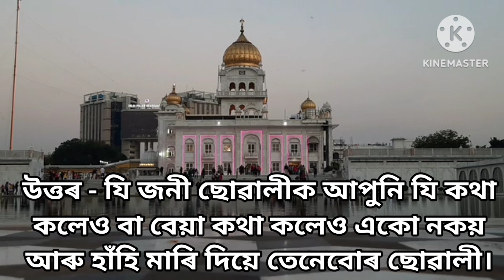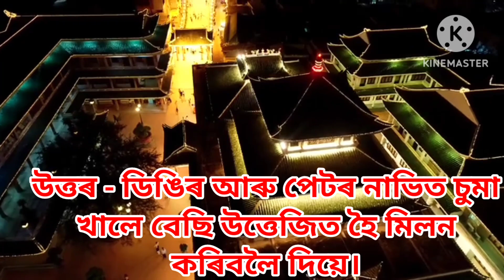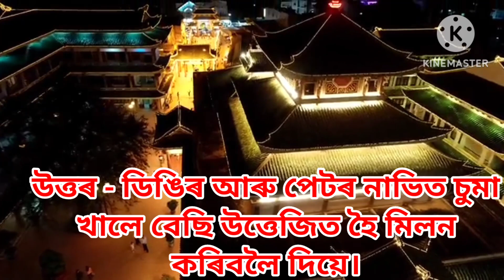Assamese GK // Assamese GK Current Affairs // Assamese GK Questions And Answers // Part - 11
Video is for educational purposes only copyright Disclaimer under section 107 for the copyright act 1976 allowance is made for fair use for purposes such as criticism comment news reporting teaching scholarship statute that might otherwise be infringing non profit educational or personal use tips in balance in favor of fair use...